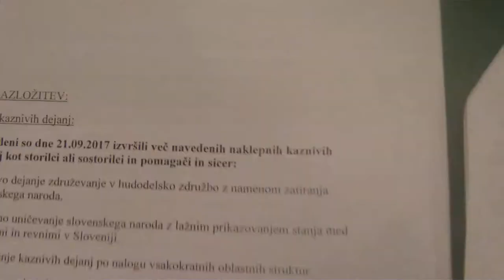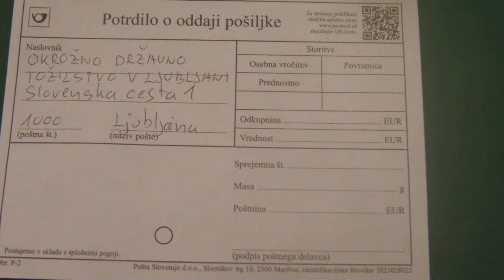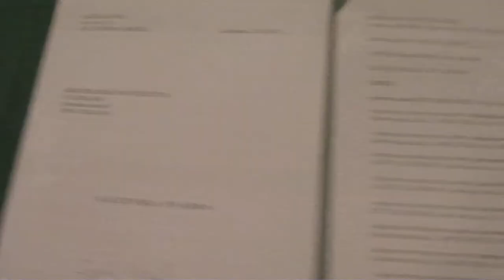RTV KUĆOVENIJA GRE V ZAPOR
Naj ve celi svet, kakšni banditi so na RTV SRB-KUĆOVENIJA.
DRAGI SLOVENCI IN SLOVENKE TAKOJ PRENEHAJTE PLAČEVATI RTV PRISPEVEK!
ZAKAJ?
RTV SLO ni več slovenska televizija , ampak srbska-kućanova!

Televizija! Peršaka v zapor za 1000 let!